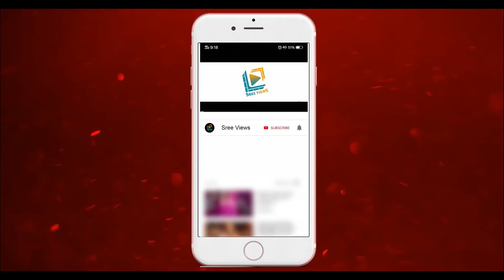Geetha Govindam, Saaho Story Halchal in Social Networks | Vijay Deverakonda, Prabhas, Rashmika